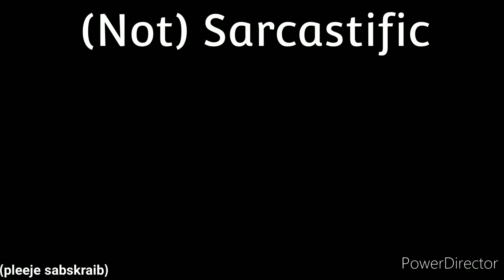Good News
I'm gonna make all old videos private for a new start